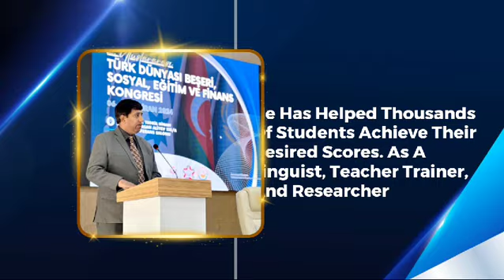International Educator Award 2024.